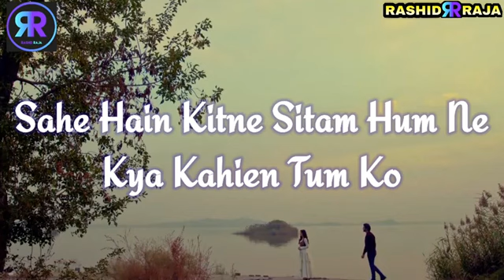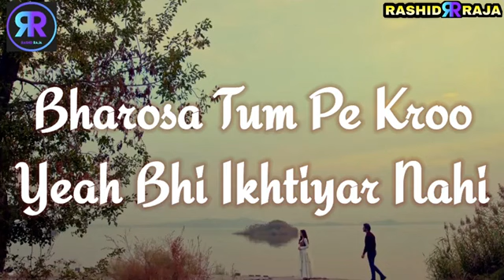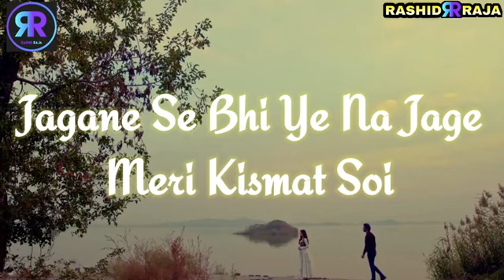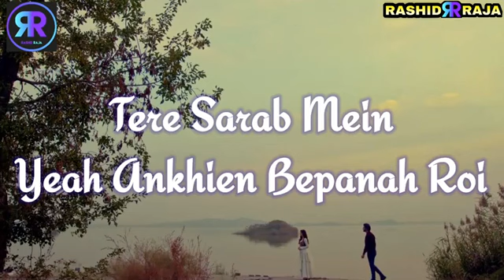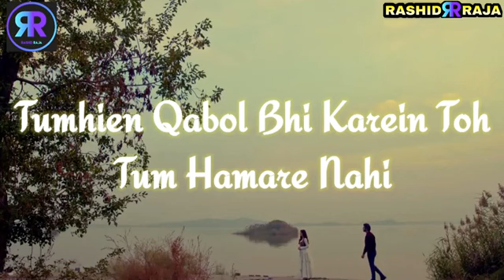Tumhen Main Kaise kahun Apna Amanat Ho👫🤗